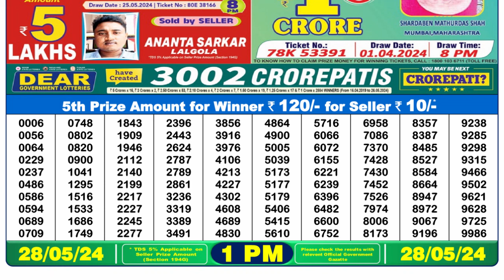🔴 Lottery Sambad Live 01:00pm 28/05/24 Morning Nagaland State Dear Lottery Result Pdf Download